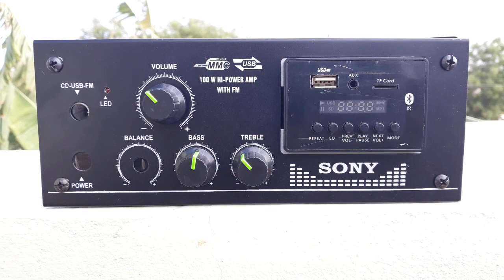STK4392 24V DC Stereo Amplifier (15+15 W) With USB MP3 and Bluetooth Connectivity | Tamil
This video is about STK4392 IC Based 15+15 Watts handmade Stereo Amplifier.
This amplifier is having Vire Brand USB MP3 and bluetooth audio player board with AUX audio input.
We can connect cur mobile phones & smartphones to this amplifier using bluetooth to get more power audio output.
This Amplifier will Work On 24V DC Power Supply. So We Can Use this Amplifier on Lorry or Truck or Bus and Like Other 24V DC Transport Vehicles.

எங்களது பொருட்களின் விற்பனை விலை விபரம் தெரிந்து கொள்ள மற்றும் ஆர்டர் செய்ய கீழே உள்ள வாட்ஸ் ஆப் லிங்கை கிளிக் செய்யவும்...

Shop Address:

No-1, Annamalai Nagar,
Kaliyappanur West,
Near Collectorate,
Thanthondrimalai,
Karur District-639007.
Tamil Nadu-India

Order, Payment & Shipping Mode:

Click above what's app product catalogue link and select & add the products with your required quantity which you want to order and send the order cart to us and also send your name, full address with pincode & contact number to us to calculate shipping charges.
(Minimum order value=₹ 500 + Packing & shipping charges will be added extra)
We will calculate total material cost with packing & shipping charges for your delivery address and message you the total cost of your order including shipping charges.

After making payment by using our bank account details for your order, please send that payment receipt screenshot to us to the same what's app number.
"Order Cancellation, Product Return or Exchange Not Available"

Prepaid payment & material delivery by Courier Service, India Speed POST, Parcel transport Service to all over India.
We will dispatch your order material to your address within maximum 2 working days and we will send your order shipping tracking details by what's app message to you to track and receive your order materials. (Order processing time for dispatch 1 to 2 working days)

and

Name: Edwin Jayaraj John Moharaj

 "Village Tech Tree" channel videos are only for knowledge and educational purposes. Our videos will be useful for service technicians only. For beginners or hobby peoples our videos will give basic outline idea only. So this YouTube channel will not be responsible for any cause of accidents or faults due to improper knowledge & handling of the products shown in this channel videos. So please be aware and get knowledge of the products before its experimental use.